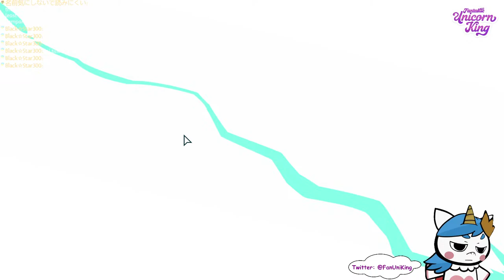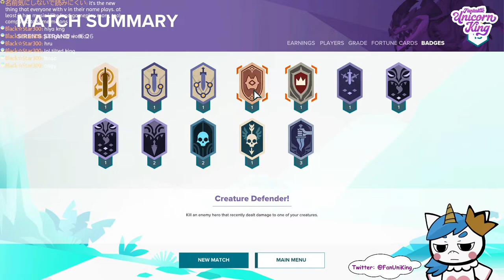【GIGANTIC】We are so back... 😤【EN/ES】🦄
Let's play Gigantic: Rampage Edition 🦄

This is the Fantastic Unicorn King (You can call me Uni, King... or F.U.K. but try to use it less often, that name will have me banned someday) ruler of the Dreamland and manager of the dreams of all those who... dream.

Mama! - @zonbko
Live2D Mama! - @Akino_Amane

RULES ! 🦄